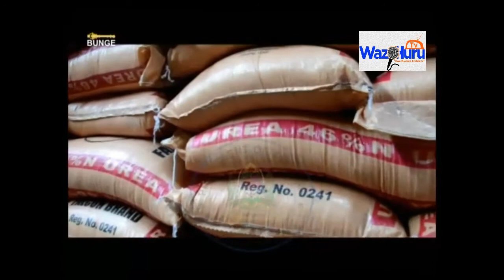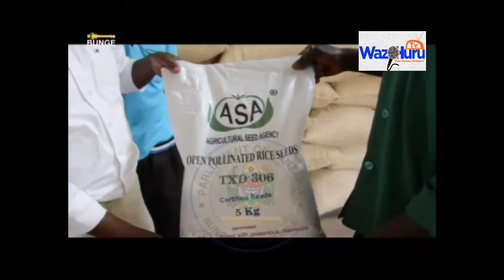Video: Dkt Tizeba akiwasilisha Makadirio ya Mapato na Matumizi ya Wizara Kilimo ya 2018/2019